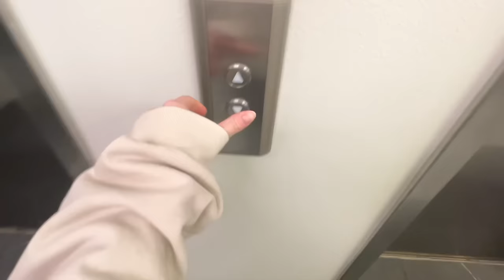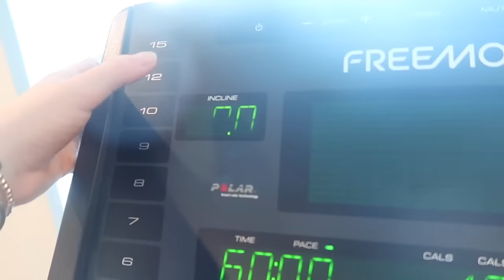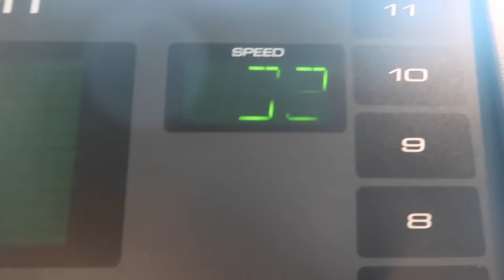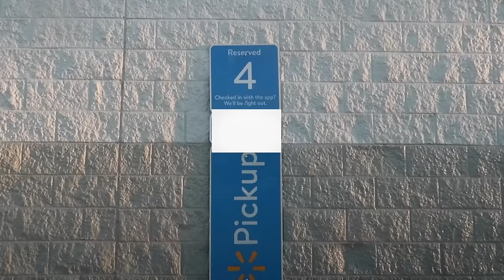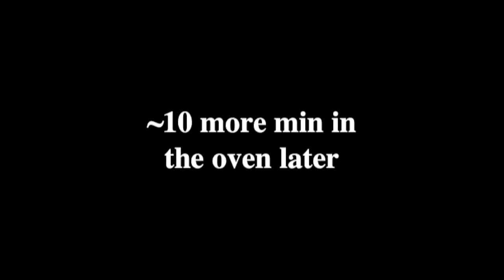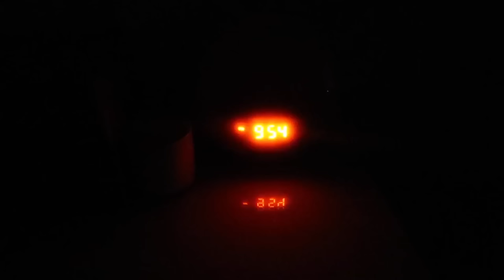WELLNESS Vlog: Settling Into 2024 Healthy Habits & Starting My New Era In Austin Texas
Items mentioned~
ice roller
amazon sports bra
amazon leggings